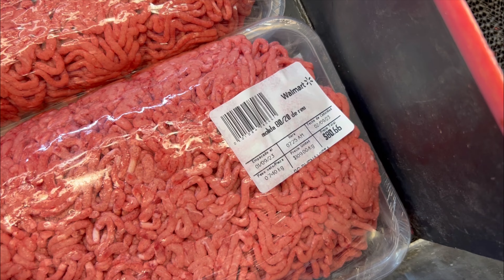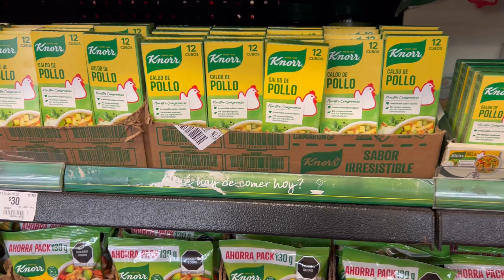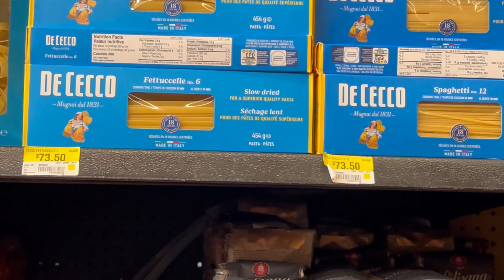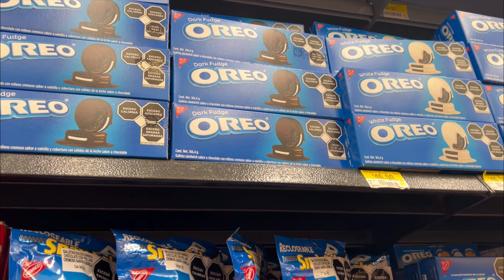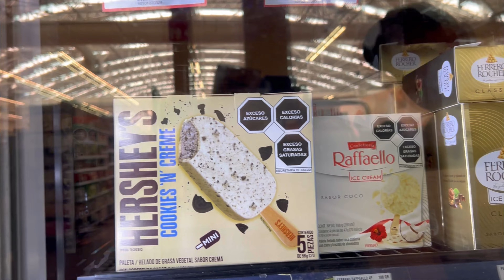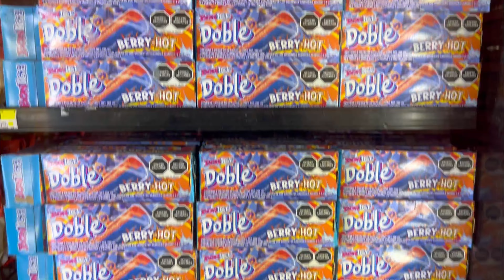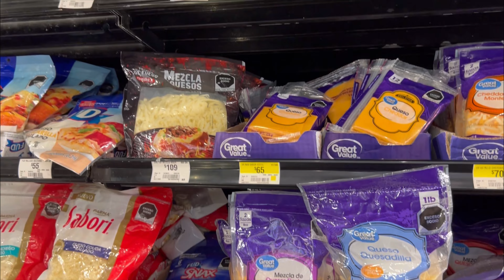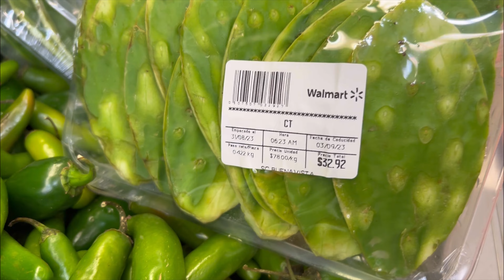ПРОДУКТЫ В МЕКСИКАНСКИХ МАГАЗИНАХ / ОГРОМНЫЙ ВЫБОР ПРОДУКТОВ В МЕКСИКЕ